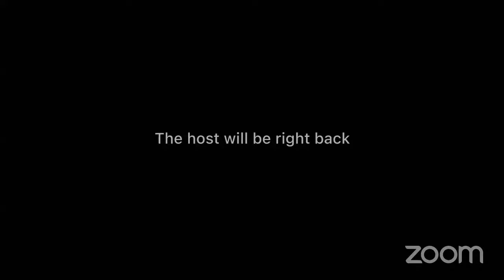La Paracha Devarim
Devenez le parrain de nos activités pour continuer le développement de nos projets Torah et faire grandir toujours le nom de D… Merci à vous et que Hashem puisse vous le rendre dans le domaine que vous désirez !